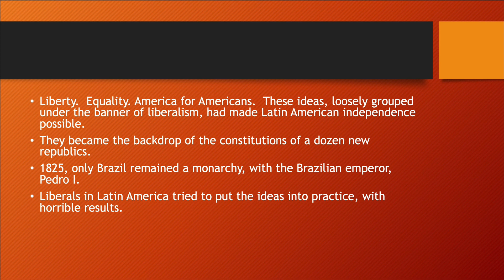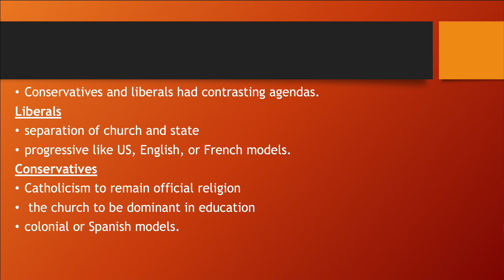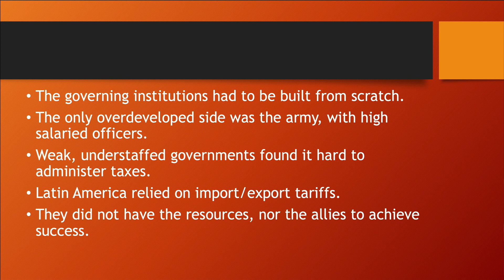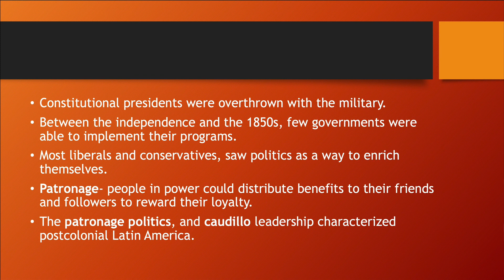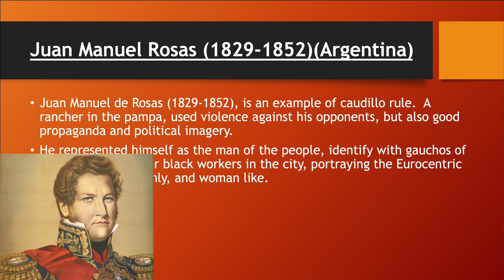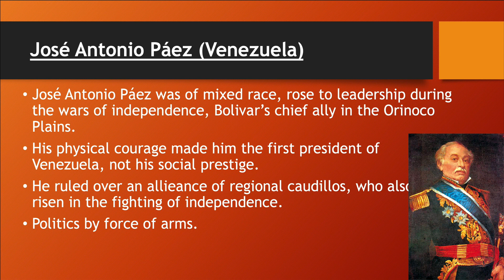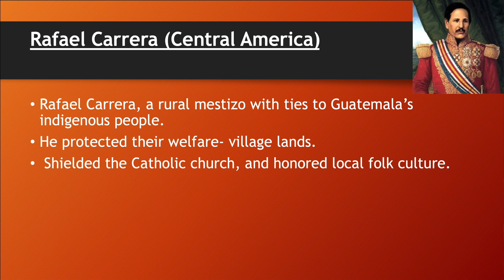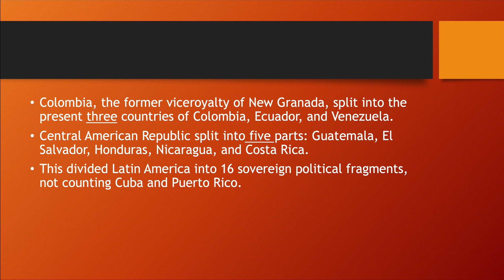Chapter 5 Postcolonial Blues Part I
Postcolonial period after the Independence in Latin America.